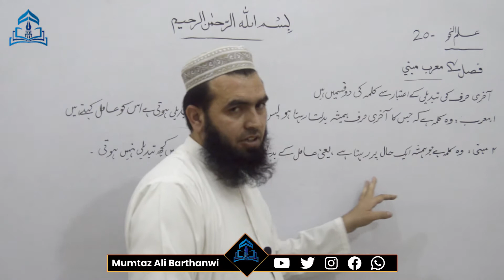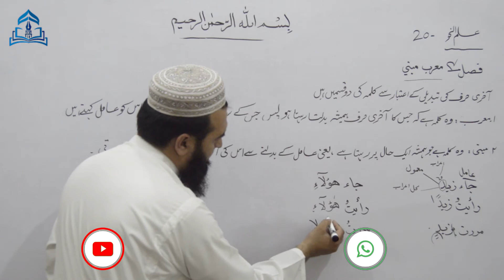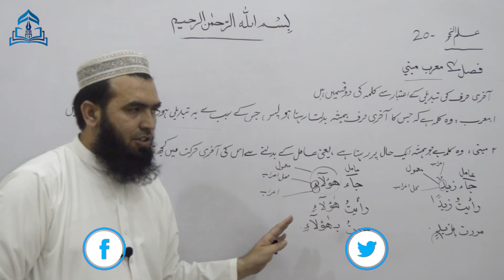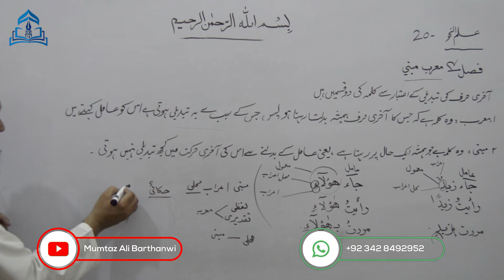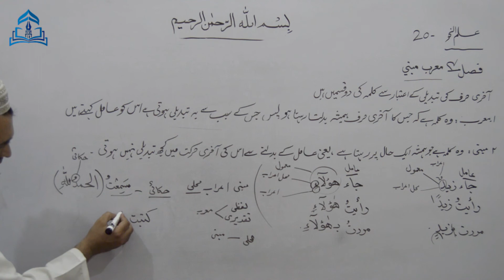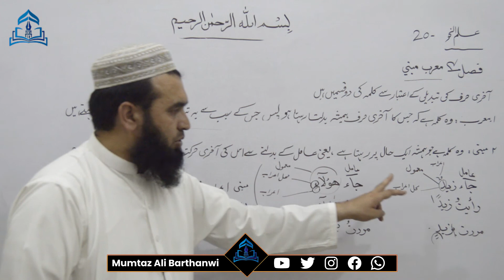ILMUN NAHWA-20 علم نحو معرب ومبنی کی تعریف